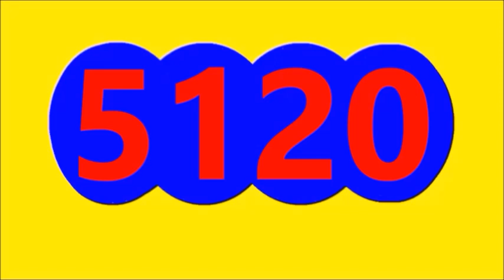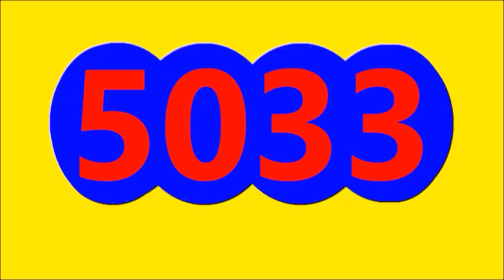RESULTADOS SORTEOS DE LOTERIAS Y CHANCES DE HOY LUNES 10 DE OCTUBRE DEL 2022